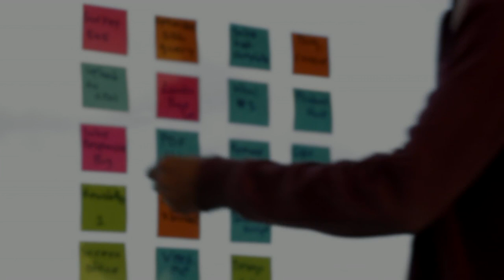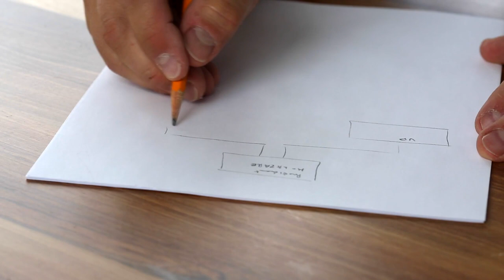5 Tips On How To Quickly Feel Confident About Yourself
In this video we look at 5 tips on how to quickly feel confident about yourself to help increase your confidence level. Our confidence goes a long way, and some tips and tricks can go a huge way to build self esteem or self belief. For example, smiling, maintaining eye contact and dressing well are just some of what we'll cover to help you build confidence and self esteem in yourself.

So apply these 5 tips on how to feel confident about yourself and learn how to feel confident about yourself! By being confident about yourself with Practical Inspiration, you'll soon develop a success mindset with a winning psychology, helping you feel happy in life and in your relationships.

If you enjoy this, be sure to watch some more personal development content here:

Below is a summary of what this video covers:

1. Smile
- Smiling can work to benefit us in many ways, particularly in what we communicate to others but also what we're telling our brain at the same time
- For example, when you're smiling it tells people that you're an outgoing and intelligent person, making you a more attractive person to interact with
- At the same time, when you smile, you're telling your brain that you're comfortable and happy, sending signals that in that moment in time you are relaxed
- Naturally, the brain will respond in kind, naturally reducing cortisol levels in the body and thus, naturally reducing the stress you feel in that moment in time

2. Maintain Eye Contact
- One of the biggest telltale signs that someone is lacking confidence in a specific moment is the break or fail to maintain regular eye contact
- While you don't need to go out of your way to keep staring, keep frequent eye contact, especially when listening as it shows you're engaged in the conversation
- At the same time it gives off the impression that you're confident and relaxed, which is ideal for a more productive and beneficial atmosphere
- If it doesn't come naturally to you, try to actively practice, as when you do what you'll find is your self esteem naturally grows as you get a dopamine boost when you succeed

3. Take Lead
- Pretty much everyone has been in a situation, whether at school or work, where the person in charge asks an open question for anyone to answer
- What happens in this scenario? Most look around at others in hope they take charge and respond, or they put their head down in hope they aren't called on
- The fact is, people who take the lead and naturally assumed as being more confident, so if you know the answer or have something to share, don't hesitate to take the lead and respond
- This can actually earn you the respect of others if you maintain a balance of taking lead, but giving others the opportunity too, which can go a long way with peers in both school and work

4. Dress Well
- A psychological trick that can work both for you and on others, when you want a confidence boost dress up well, as you would if you were a megastar
- The reason is that how we dress is an incredible sign of confidence and it not only makes us appear that way to others, but when you feel a million bucks, you act that way too
- For example, I was on a train yesterday and a woman a few seats in front of me was wearing a striking blue hat, which stood out to me as no one else wore a hat at all, never mind one that looked like hers
- It immediately drew me to her, as she looked different to everyone else, and the woman portrayed a sense of confidence, just going to show that dressing well can play a big role

5. Be Ready
- Many of us feel afraid when we lack confidence, but if you prepare in advance you'll instantly feel assurances in what you're doing
- This is something I do in work, I prepare in advance of meetings to great detail, meaning when I have to control the meeting I can do so in the knowledge I've done everything I can to make it go smoothly
- You can't always win and something may come up to derail your preparations, but here's the amazing thing when you go through this process
- As you get a few wins through being well prepared, you'll find your natural confidence to deal with issues that might come up grows, meaning you naturally grow your confidence through this process

Music from HereWeGo
Broke For Free - Crumbs